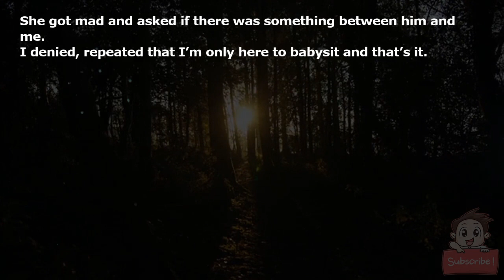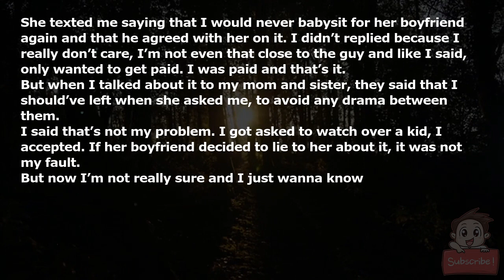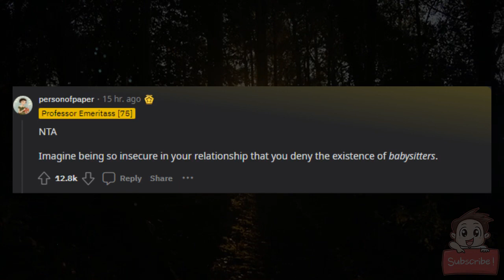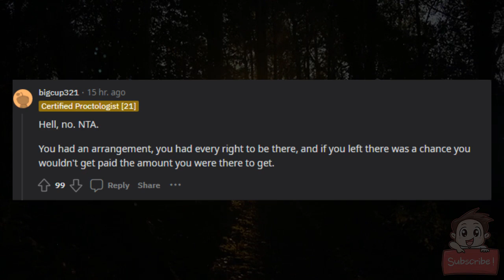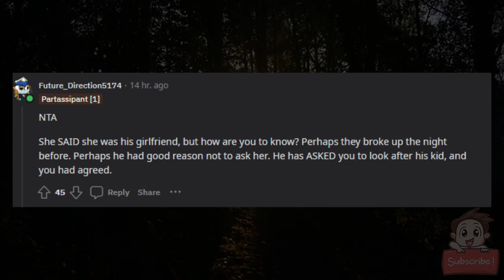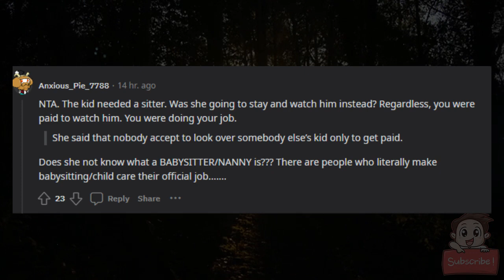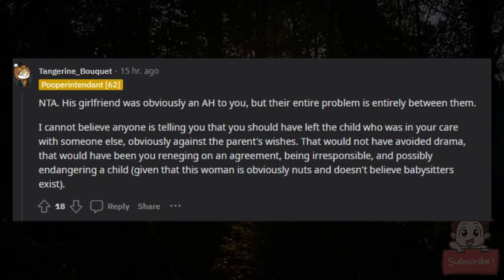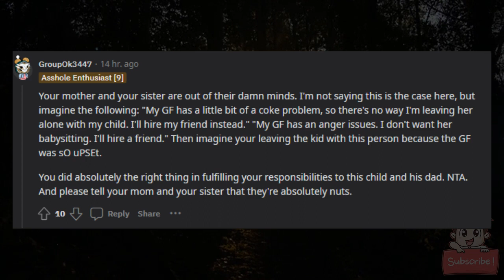AITA for babysitting my friend’s kid and refusing to leave when his gf asked me to?